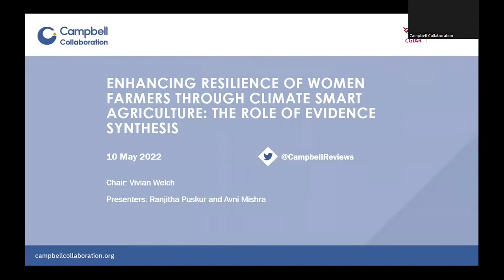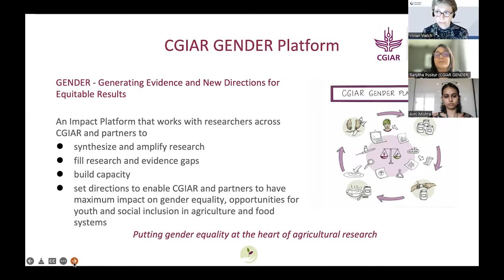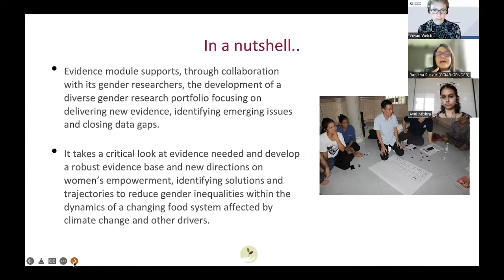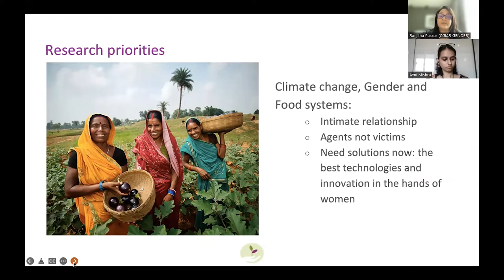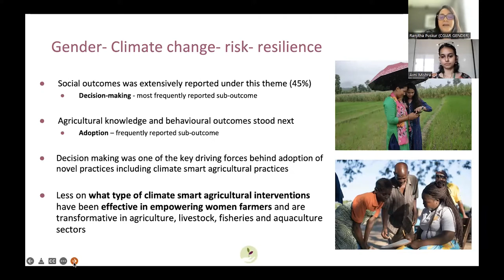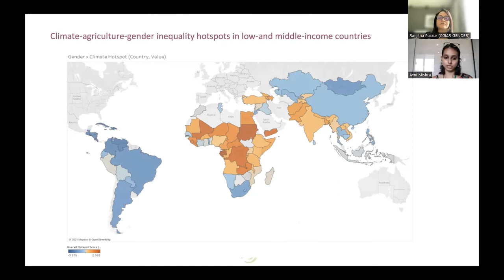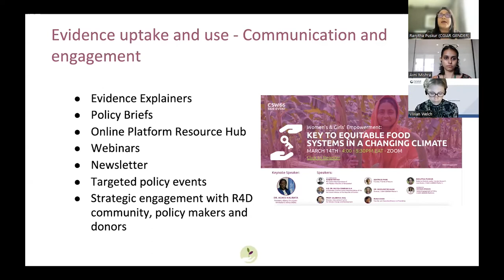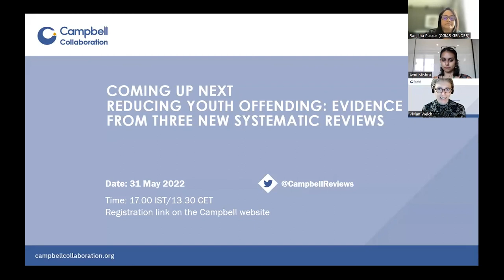Enhancing resilience of women farmers through climate smart agriculture: role of evidence synthesis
2022 Campbell Webinar Series, webinar 1, presented by Ranjitha Puskur and Avni Mishra from the CGIAR (Consultative Group on International Agricultural Research) GENDER Platform, on 10 May 2022.

Other events in the Campbell Webinar Series are listed on our